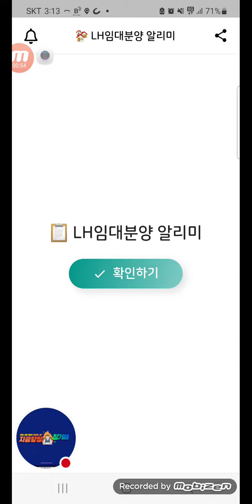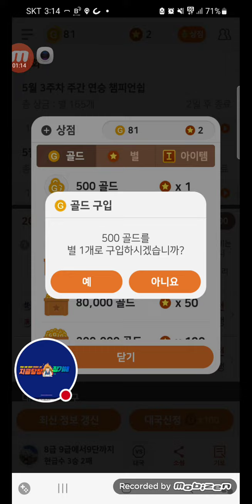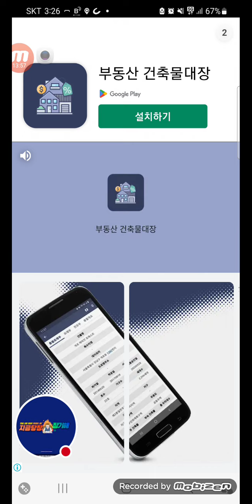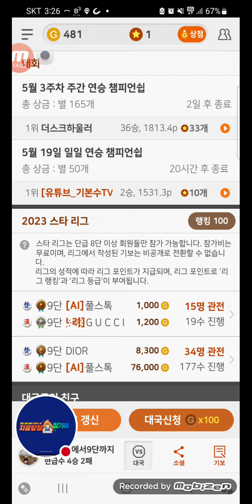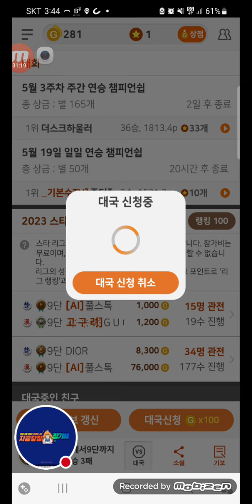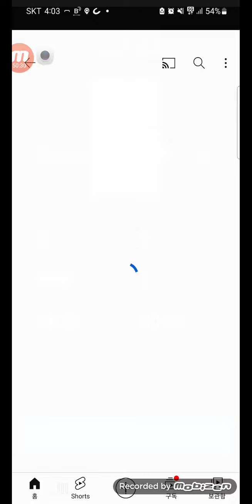2023년 5월 19일